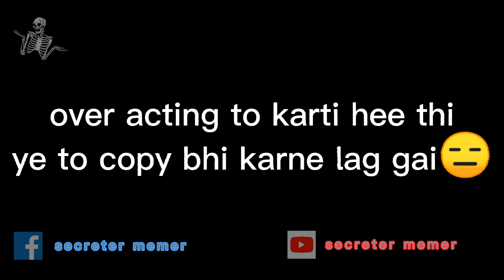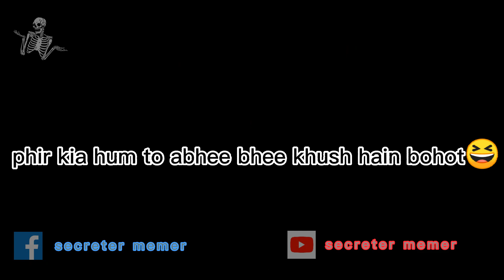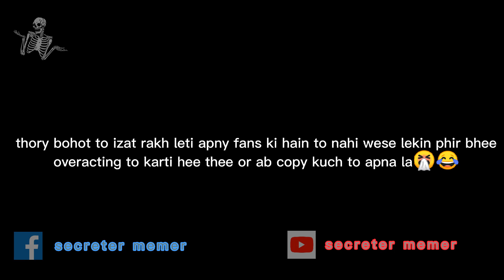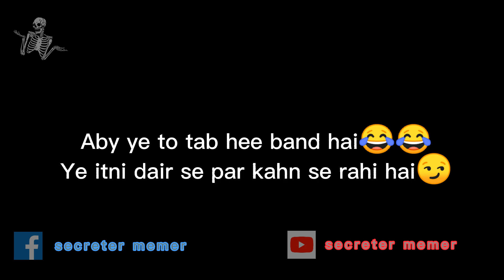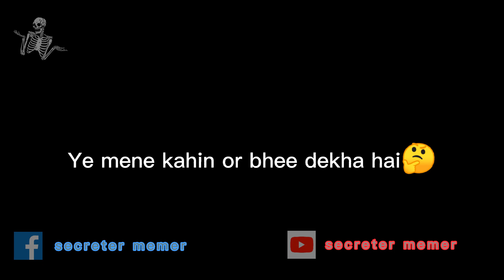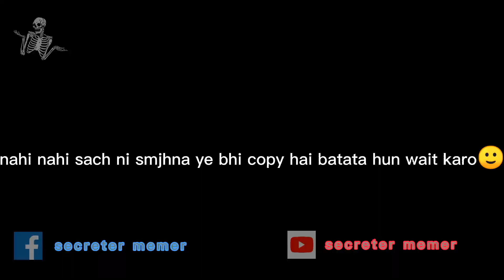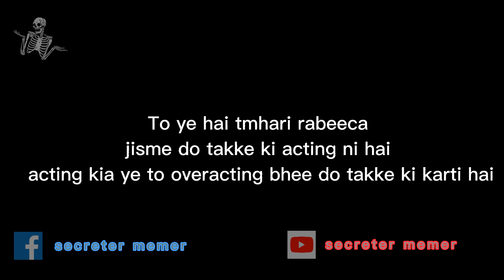Rabeeca Copying Indian Girl | ft @RabeecaKhan & @nilanjanadhar | Rabeeca Roasted | Copy Master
About This Video:

Discription:

Rabeeca Copying Indian Girl | ft ‎@Rabeeca Khan  & ‎@Nilanjana Dhar  | Rabeeca Roasted | Copy Master

facebook page link: (go & visit my fb page).